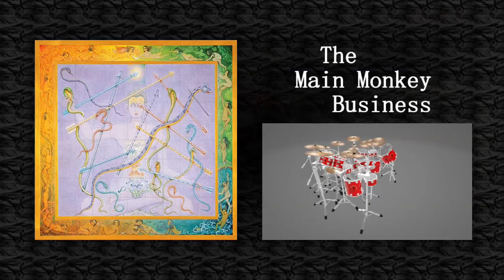The Main Monkey Business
We have a nice instrumental here. One i have posted before but did a upgrade to with our NEW look and feel, plus just love this song. Some good raw power the Awesome trio provide and as always, The Professor doing what he does best. Thanks to all.